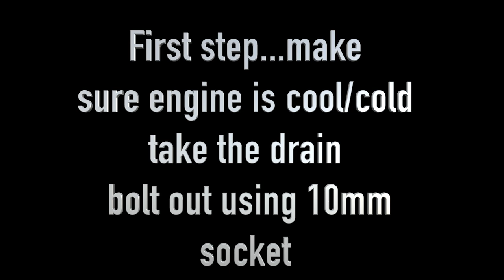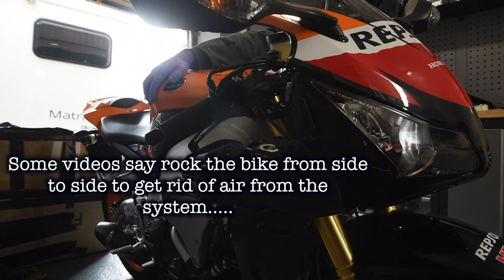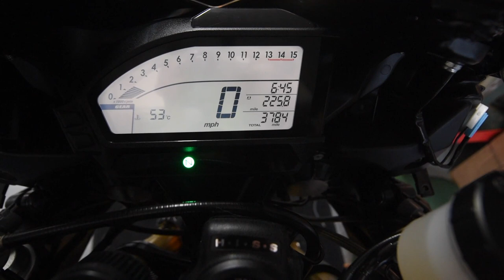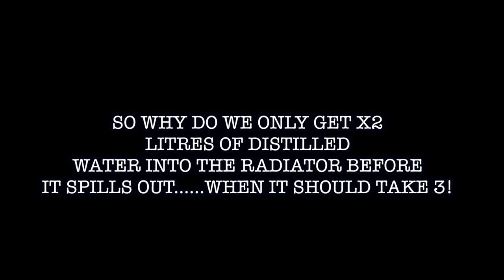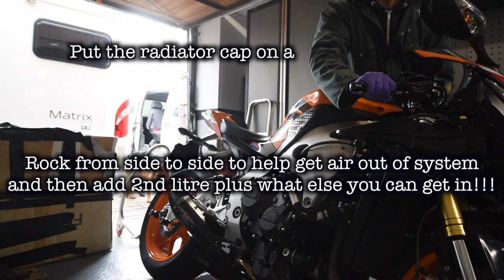Coolant change on a 2013 CBR1000RR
Hopefully this video may help you save some money by doing your own coolant change on your 2013 Fireblade. took me about 1 1/2 days, as i had to let the engine cold down several times. It does cover all the things needed , hence why its 22 minutes!

 MAY 2020  UPDATE: ONCE YOU HAVE PUT THE COOLANT IN AND AFTER YOU'VE ROCKED THE BIKE (21.30) WITH THE RADIATOR CAP OFF, START THE ENGINE WITH THE RADIATOR CAP OFF AND REV THE ENGINE, JUST TO HELP GET AIR OUT OF THE SYSTEM. THEN PUT THE RADIATOR CAP ON AS PER THE VIDEO.